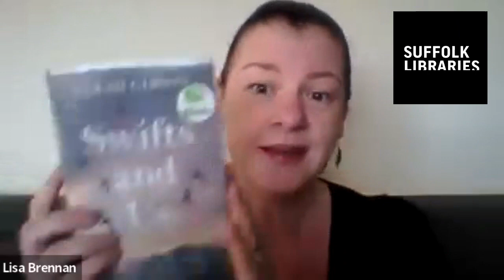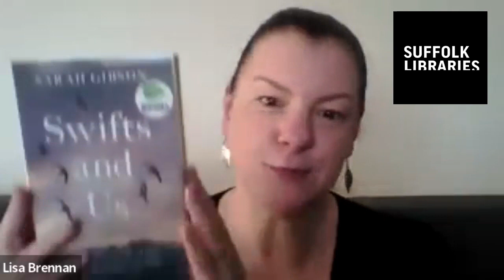Wild Reads author interview with Sarah Gibson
We spoke to author Sarah Gibson about her book, 'Swifts and Us', which is one of our chosen titles for this year's Wild Reads programme.